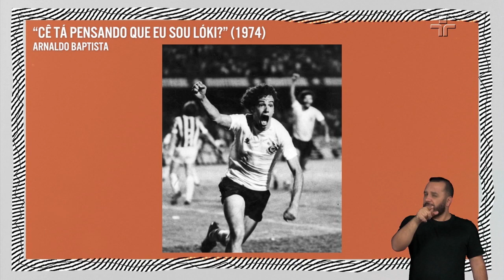“Ser a ovelha negra não é uma coisa negativa, é uma virtude”, afirma Walter Casagrande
“Com muito orgulho, com muito prazer, fui logo cedo a ovelha negra da família”, afirmou o ex-jogador e comentarista Walter Casagrande.

Durante sua participação no Provoca, o convidado compartilhou com o apresentador Marcelo Tas detalhes de sua adolescência no bairro da Penha, em São Paulo. Walter Casagrande afirmou sempre diferir dos pensamentos e posicionamentos dos pais e revelou sua proximidade com a mãe, Zilda.